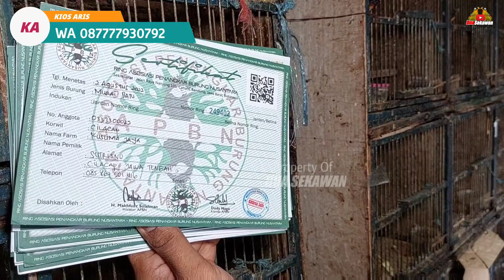NASIB MALANG SI BURUNG INI ! JADI KALAU SUDAH TERJADI SEPERTI INI,SIAPA YANG MAU DI SALAHKAN !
Kios yang di survey:

Kios Aris
Pasar Burung Pramuka lt2
Matraman-Jakarta timur
WA.087777930792

Ini kontak WA bagian pengiriman
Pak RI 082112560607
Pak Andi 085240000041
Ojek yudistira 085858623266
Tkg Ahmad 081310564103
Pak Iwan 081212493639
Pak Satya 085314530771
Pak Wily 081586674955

Silahkan buat yang peternakan atau kiosnya ingin di liput kontak WA 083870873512

Di kios ini menjual segala macam jenis burung seperti:
Perkici
Kapas tembak
Jenggot medan
Cucak kinoy
Murai aceh
Beo lolohan
Golden mina
Cucak rotan
Sanger africa
Jalak putih
Jalak bali
Jalak kebo
Jalak suren
Jalak rio rio
Jalak hongkong
Poksay hongkong
Poksay mandarin
Poksay jambul
Poksay mantel
Pleci buxtomi
Pleci dakun pacitan
Anis merah
Anis kembang
Anis cendana
Anis macan
Kepodang jawa
Jenggot jawa
Jenggot medan
Cucak emas
Cucak biru
Cucak ijo
Cucak ijo mini
Cucak ranting
Cucak cungko
Jagal papua
Branjangan NTB
Branjangan sanma
Nuri pelangi
Nuri ambon
Nuri red lory
Falk australi
Ekek keling
Murai medan
Murai non gembung
Kacer daput
Kacer dahit
Wambi mini KW dll